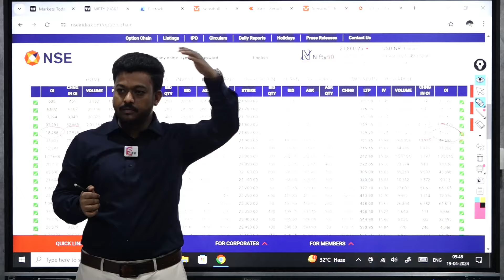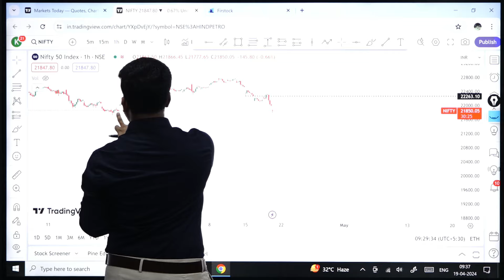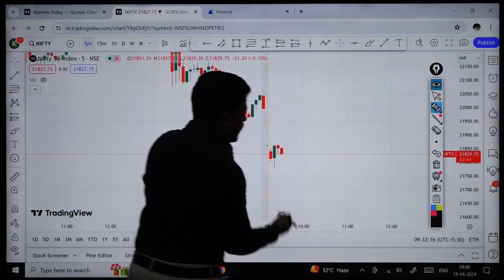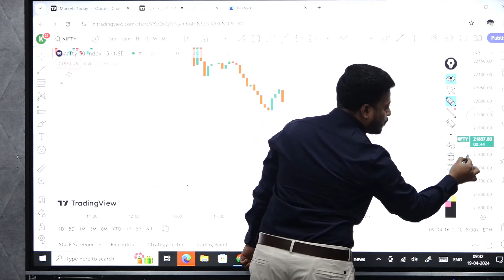Highlights of Hyderabad offline workshop | Next workshop on May 5th , HYD | Stock market telugu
Follow your telegram channel for regular updates

To open a free Demat account, click on the below links